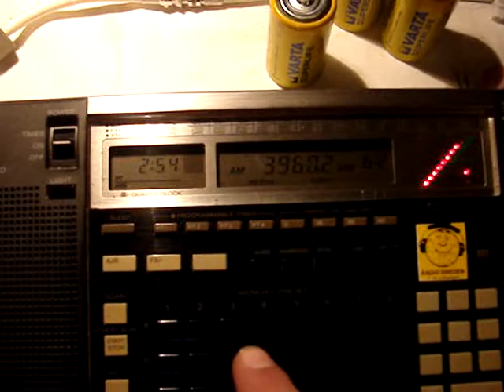23 12 2012 AIR Voice of Kashmir in Kashmiri 0254 on 4870 + Azad Jammu & Kashmir in Kasmiri on 3960 and 3995